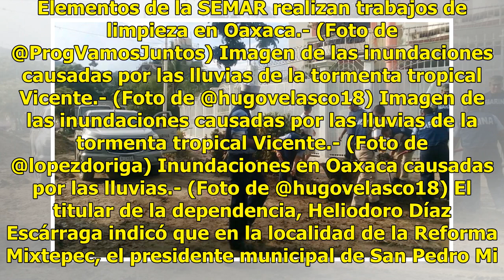Tormenta tropical Vicente deja al menos 11 muertos en Oaxaca - El Diario de Yucatán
OAXACA (Notimex).- La Coordinación Estatal de Protección Civil de Oaxaca (CEPCO) informó que suman 11 víctimas de las lluvias generadas en la entidad por la tormenta tropical Vicente. Elementos de la SEMAR realizan trabajos de limpieza en Oaxaca.- (Foto de @ProgVamosJuntos) Imagen de las inundacione...